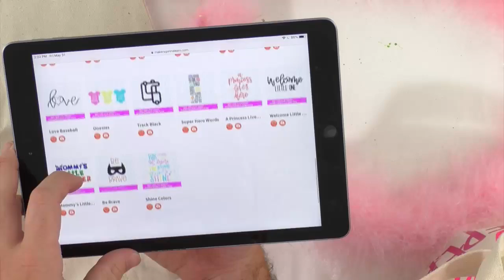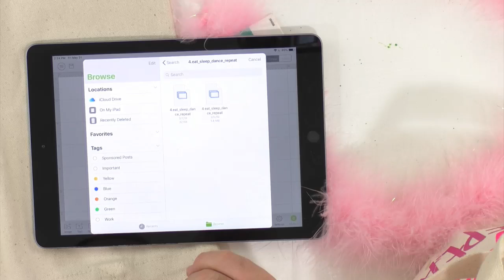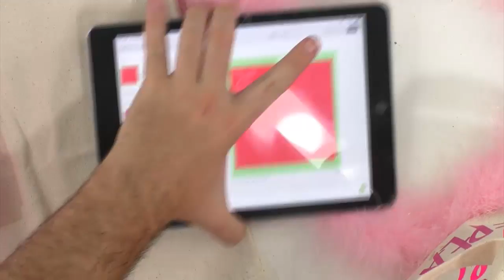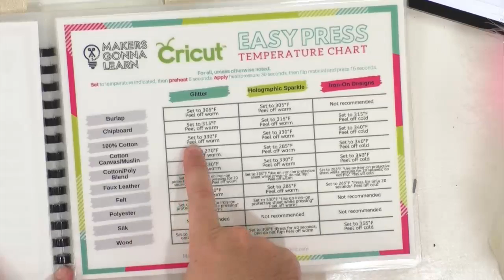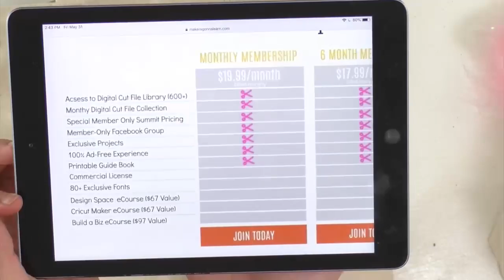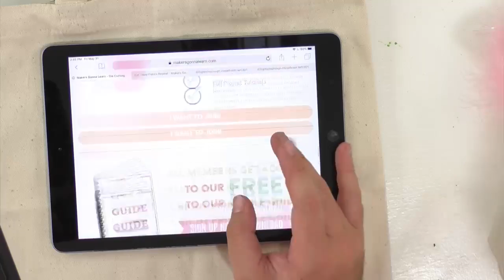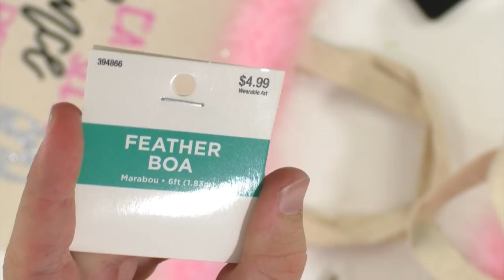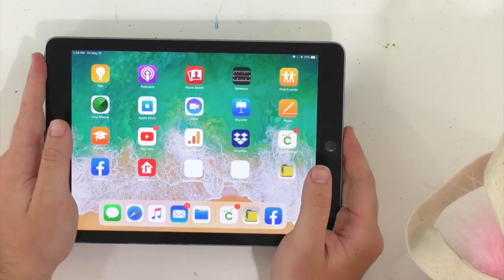MULTI LAYER HTV BAG FOR GIRLS!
Cricut StrongGrip Mat
Cricut EasyPress Mat
Cricut EasyPress 2, 6”x7”